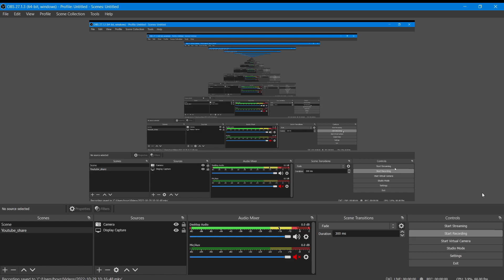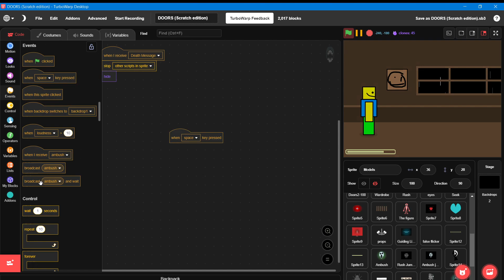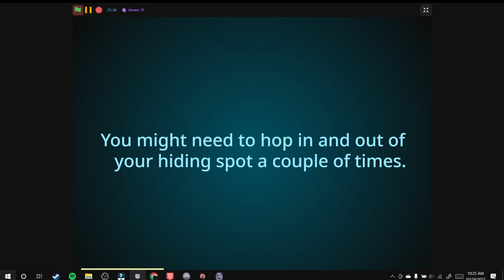DOORS IN SCRATCH 👁️ GAMEPLAY 2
not full release, but pre alpha
ambush being rush is fixed

actually ambush ai is added

more rooms (the outside room)

jack is added

more sound effects added for seek chase and more

rain added